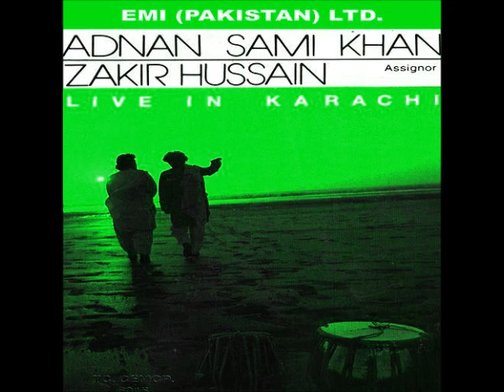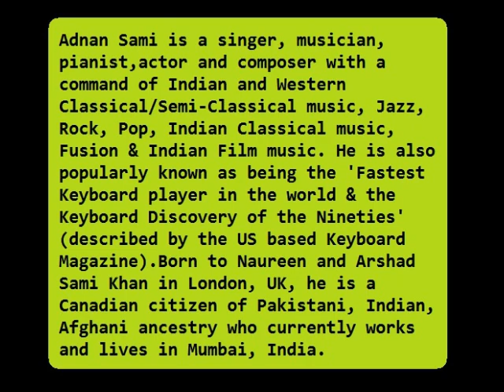ADNAN SAMI-----LIVE IN KARACHI